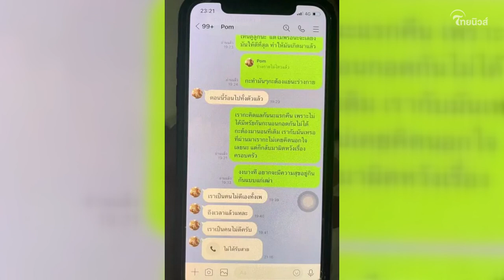หดหู่! แชทสุดท้าย 'เปาป้อม' ส่งถึงภรรยา เผยมูลเหตุยิ่งเศร้าใจ| Thainews - ไทยนิวส์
จากกรณี ส.ต.อ.วัชรินทร์ รัชนิพนธ์ ตำแหน่ง ผบ.หมู่จเรตำรวจ มีฉายาที่คนมวยรู้จักกัน "เปาป้อม" เป็นกรรมการมวยและครูมวย อายุ 33 ปี ใช้อาวุธปืนปลิดชีพตัวเองเสียชีวิตห้องพักคอนโดภายในซอยลาดพร้าว 111 แขวงคลองจั่น เขตบางกะปิ กรุงเทพมหานคร เมื่อช่วงเวลาประมาณ 22.00 น. ของวันที่ 16 มิ.ย.ที่ผ่านมา